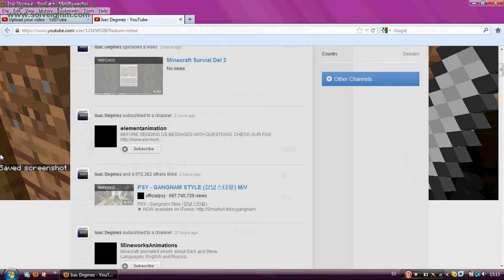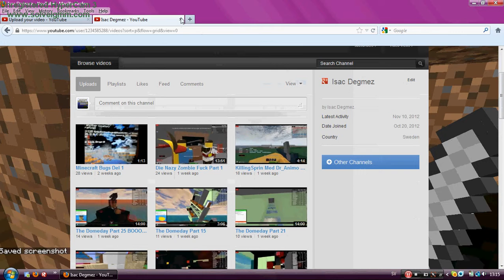Minecraft Survial Del 5